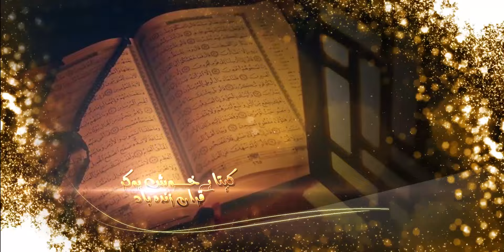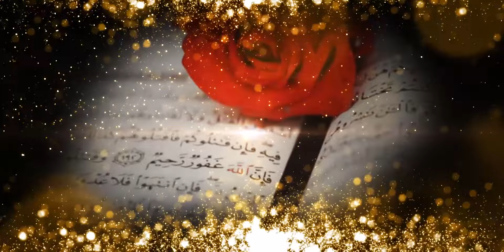Manqabat Bibi Fatima Zahra 2020 - Maa Zindabad - Ali Akbar Ameen 2020 - 20 Jamadi Us Sani Manqabat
Bibi Fatima Zahra Manqabat 2020 - Maa Zindabad - Ali Akbar Ameen Manqabat 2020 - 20 Jamadi Us Sani Manqabat - Jannat Ky Sardaron Ki Maa Zindabad With Lyrics - Bibi Fatima Manqabat - Bibi Zahra New Manqabat 2020 - Fatima Fatima

New Manqabat on Wiladat e Bibi Fatima Zahra (sa) By Ali Akbar Ameen.

on the Arrival Of Blessed event Birthday of Hazrat Bibi Fatima Zahra 20 Jamadi Us Sani, Many congratulations to Prophet Muhammad (saww) and especially to Imam e Zamana (AJF).

Gift for All Momineens

Video Details!

Recited | Ali Akbar Ameen
Manqabat Title | Jannat Ky Sardaron Ki Maa Zindabad
Poetry | Akhtar Sirsvi
Camera | Click 14
Video & Editing | Azmat Ali
Islamic Date Today | 20 Jamadi Us Sani Wiladat Bibi Fatima Zahra (sa)

● ● M A N Q A B A T   L Y R I C S  ● ●

Jannat ke sardaro ki MAA Zindabad
Khush hokar kehta hai qura'n Zindabad

Tuney Apni goud Mai Surey paale hai
Kaab e ki taqdeer Tere Ghar wale hai
Jaane shariyat rooh e imaN Zindabad

Maa beti zauja ka vo kirdar hai tu
Duniya ke her rishte ka meyar hai tu
Kyon kahey phir fakhr say insa'n Zindabad

Tere aangan Mai esy phulwari hai
Jiske ek ek phool pa jannat wari hai
Vo Tera bemisl gulista'n Zindabad

Vo Teri bosida chatai hai Zehra
jiski khud biqis fidai hai Zehra
Sharmata hai takhte sulaima Zindabad

Lootne waley Bach na sakey ruswai say
Zehra Tere daaw e ki sacchi say
Aaj talak ghasib hai paresha'n Zindabad

Hath Mai Jub tasbeeh ke daane hotey hai
Aakhon Mai imaa'n ke khazane
Hai Momin par Tera ehsa'n Zindabad

Dono Jaha Par jiski rehmat chai hai
Tu uske Ghar rehmat bankar aai hai
Ey tafseer e sura e rehma Zindabad

Din ka Suraj zehno par ta binda hai
Jinke dum say aaj talak Haq zinda hai
Un giyara kirdaro ki jaaN Zindabad

Paighumbar ki ek lout beti hai
Tere naam ki azmat he Kuch esy hai
Khush hokar kehta hai musalma Zindabad

Zehra ke her Daur Mai Akhtar charche hai
Itne sharaf Allah ne Akbar bakhshe hai
Hai mariyam si Bibi hairN Zindabad

A K H T A R - S I R S V I